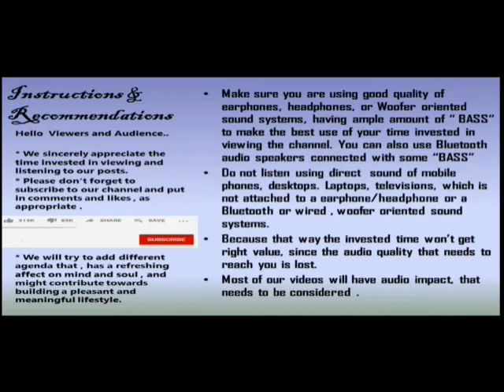dha ti da te re k te tak te re k te Teen Taal Kaida final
TE RE K TE TaK TE RE K RE - Kaida.